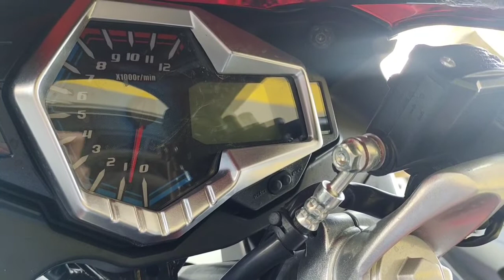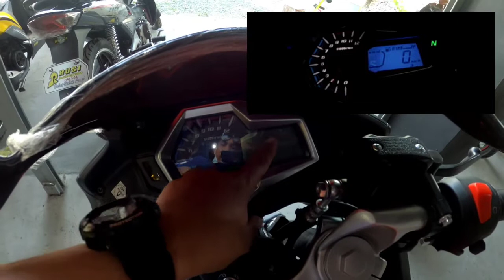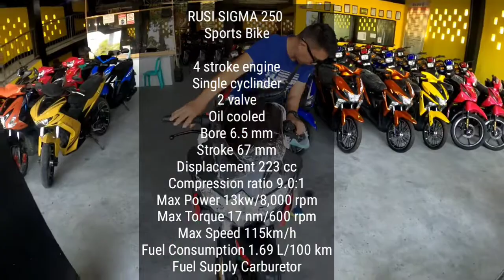ANG PAGBABALIK NG @RUSI @SIGMA250cc | WALK AROUND RIVIEW | Specs | Features and Price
Maraming salamat SA inyong panonood.
GOD BLESS